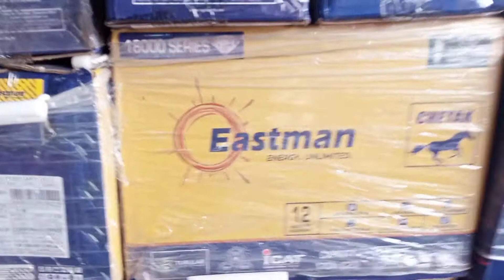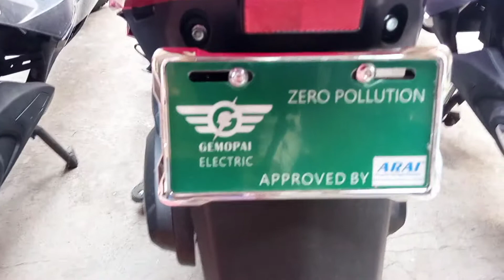বিনা পেট্ৰলৰ Scooty ই কেনেকৈ সম্ভব।।🤔🤔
আমি আপোনালোকৰ  কাৰণে আৰু ভাল কৈ video বনাবলৈ ‌চেষ্টা কৰিম ।

চাওঁক  মইও  নতুন কৈ আৰম্ভনি কৰিছো আপোনিও‌ নতুনকৈ চাই আছে মোৰ ভিডিও টো  অনুগ্ৰহ কৰি  মোৰ ভিডিও বোৰ চাই যদি ভাল‌ পাইছে তেনেহলে চেনেল টো Subscribe কৰি  আৰু ভিডিও টো like এটাও কৰি দিব
🙏🙏🙏 ধন্যবাদ থাকিল আপোনাৰ লগতে আপোনাৰ সপৰিয়াল ক ।।

Please​ help & Support to my channel